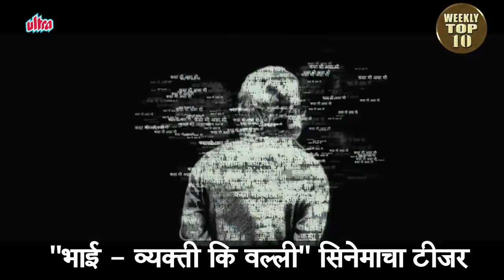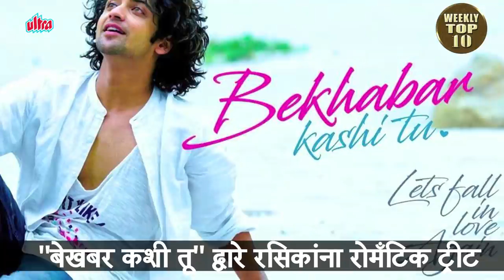Weekly Top 10 | Sachin Poster Out, Mauli Teaser & Lalan Sarang | Weekly Wrap | Entertainment Update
Check out weekly top 10 news from Marathi Entertainment World in Ultra Marathi's segment "Weekly Top Ten". Watch this video on Ultra Marathi !
Report & VO By Sagar Maladkar
Video Editor - Dignath Ovhal